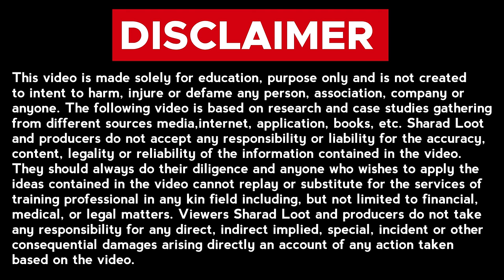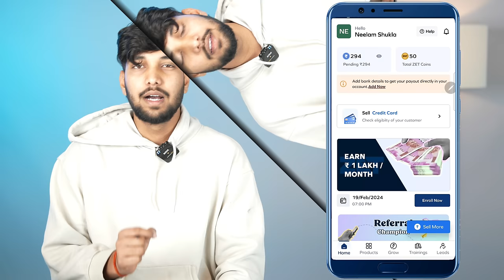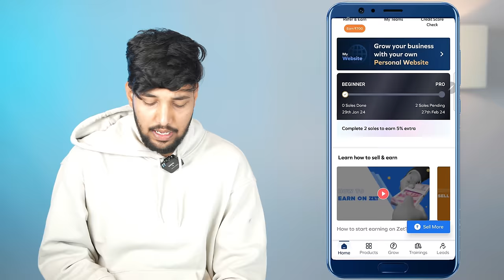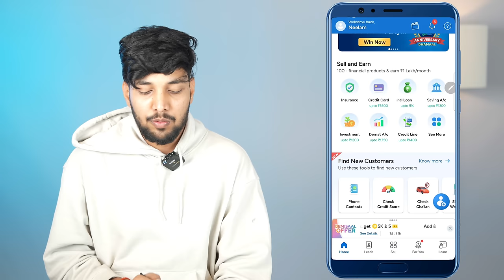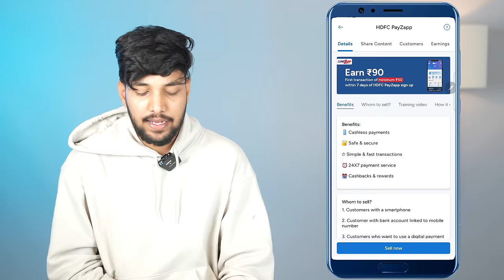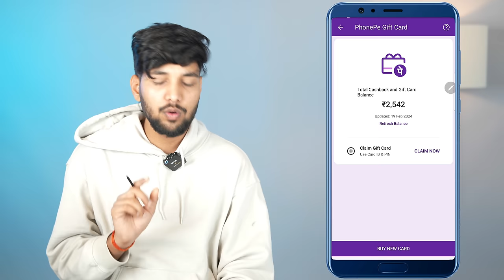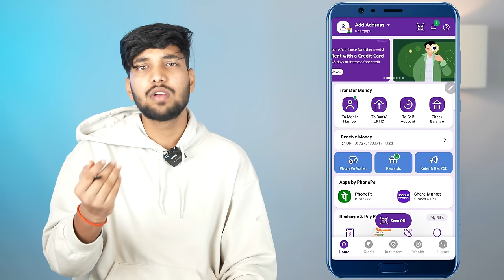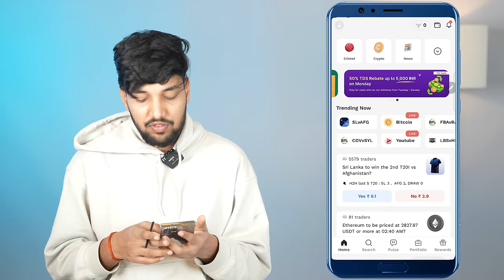1 Refer ₹750 | Refer And Earn App | Best Refer And Earn Apps | Refer And Earn App 2024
1 Refer ₹750 | Refer And Earn App | Best Refer And Earn Apps | Refer And Earn App 2024

Namaskar doston mai hu aapka sharad aur aaj ki is new video me mai aap sabhi logon ko batane wala hu refer and earn app.

Keywords-:

refer and earn app new
refer and earn app without kyc and documents
best refer and earn apps demat account
best rerer and earn apps without investment